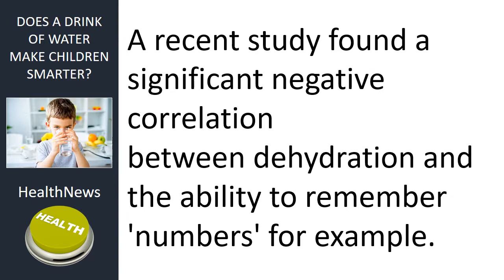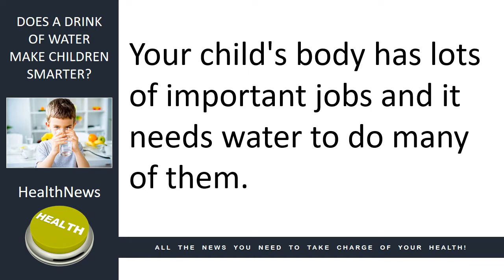Today's HealthNews For You - Does Water Make Children Smarter?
Does a Drink of Water Make Children Smarter?

In today’s news we look at how mild dehydration impacts children's scholastic performance.

Most children don’t drink water from the time they wake up to when they go off to school.

Even though most children eat breakfast, they drink beverages other than water like milk and juice containing sodium, sugar and amino acids which have the opposite affect of water and shrink cells.

A recent study found a significant negative correlation between dehydration and the ability to remember ‘numbers’ for example.

The results showed the group drinking water, on average, felt better and performed better.

Dehydration not only affects some cognitive abilities, it is also an adverse state that might render the school day more challenging for some children.

Your child’s body has lots of important jobs and it needs water to do many of them.

Starting the school day off with a glass of water and breakfast can make a big difference in your child’s academic, emotional and physical well-being .

Also, if you are watching this video on Facebook, please Love our page, comment and share.  If you are watching this video on our YouTube Channel please subscribe, and if you are watching this video on our website and have not already done so, please add your name and email address to the form on this page.